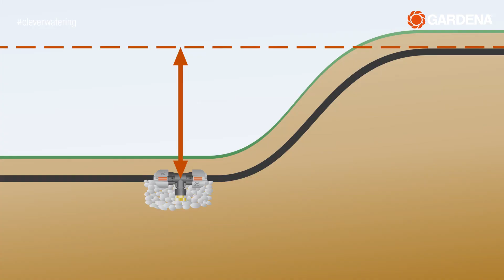Gardena Pipeline - woda niczym prąd z gniazdka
System Gardena Pipeline to bardzo wygodne rozwiązanie do każdego ogrodu. Pozwala na szybki pobór wody w każdym miejscu ogrodu bez konieczności używania do tego węży ogrodowych.
Film pokazuje kroki, w jakich przebiega instalacja systemu.